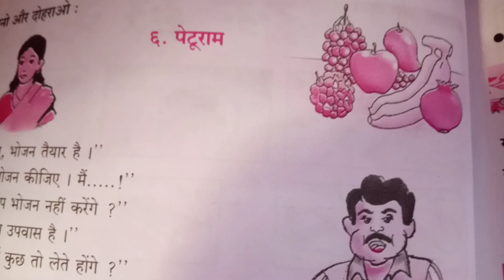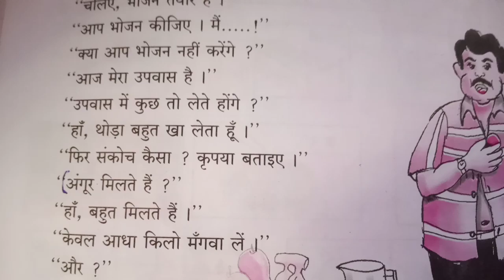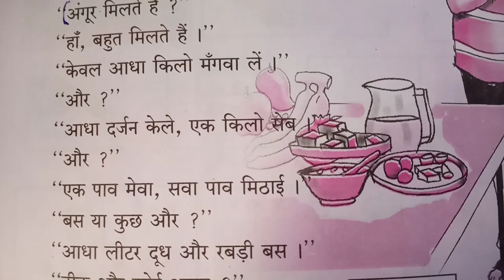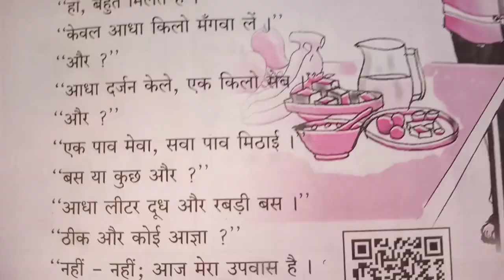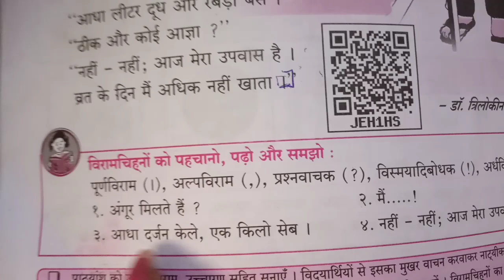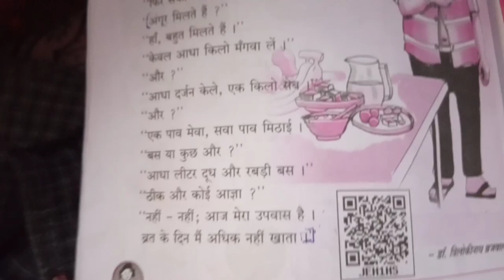5th std English medium Hindi 6.पेटूराम